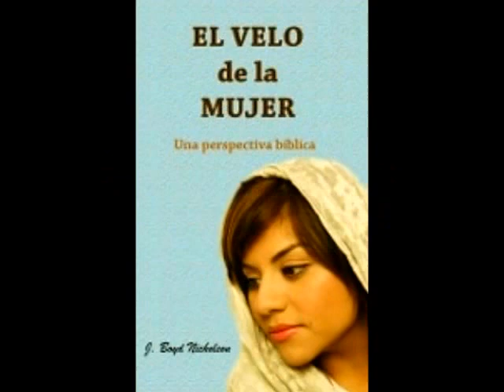TOBIAS ROSA EN EL ESTUDIO "VELO DE LA MUJER" 1CORINTIO11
JUNE 4, 2014 FUE UN PRIVILEGIO DE TENER EL ESPIRITU SANTO PRIMERO Y A TOBIA ROSA EN NUESTRA IGLESIA PENTECOSTAL VISION CELESTIAL PARA DAR UN ESTUDIO BIEN IMPORTANTE SOBRE EL VELO. WOW FUE TREMENDO ESPERO QUE APRENDAN Y SE GOSEN COMO NOSTROS.
QUE DIOS BENDIGA A TOBIA ROSA SU FAMILIA Y SU PRECIOSA CONGREGACION.

IGLESIA PENTECOSTAL VISION CELESTIAL PASTORES MARISOL Y MAXIMO ROSADO.